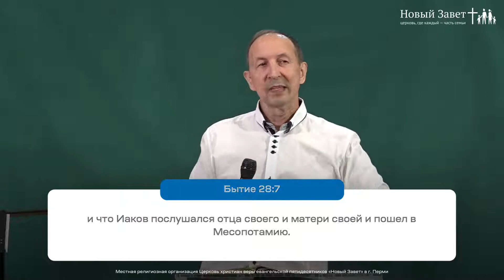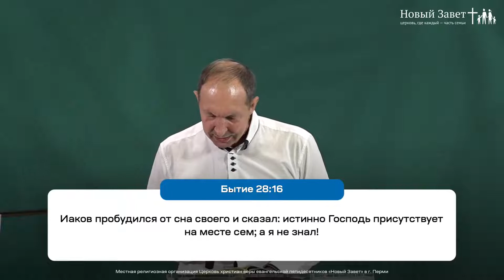Сергей Поварницин: Будь частью тела Христова (2 июля 2022)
Проповедует Сергей Поварницин, пастор церкви «Новый завет», г. Пермь